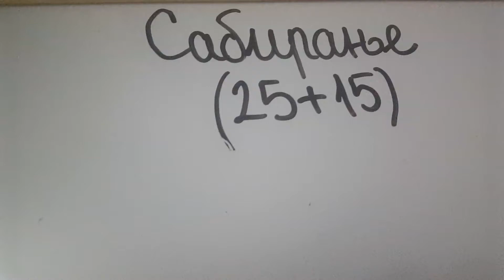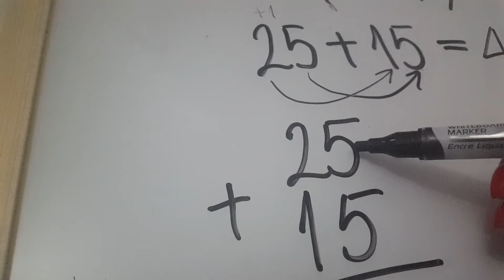Sabiranje primer 25+15 drugi deo